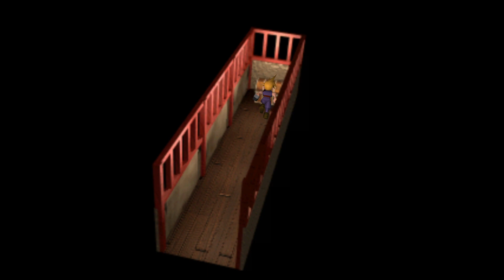FF 7 EP 28 Give Me Back My Materia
Final Fantasy 7 lets play